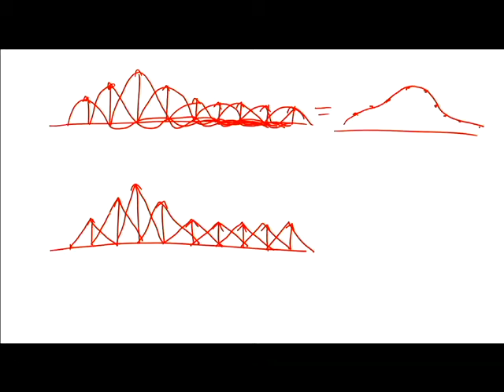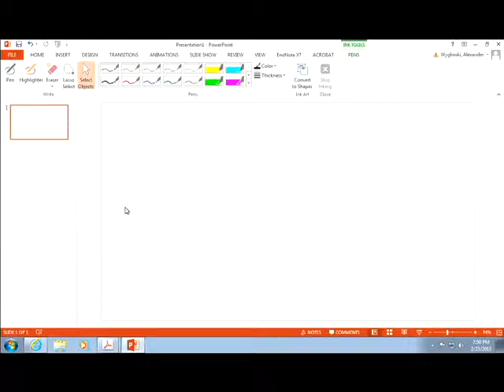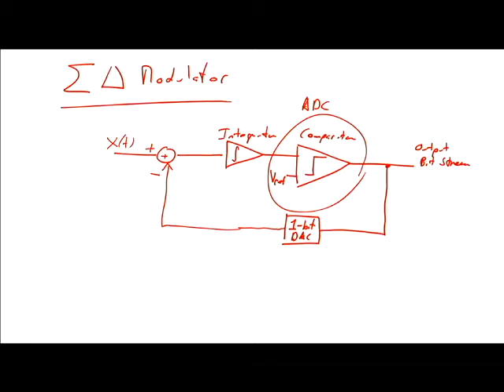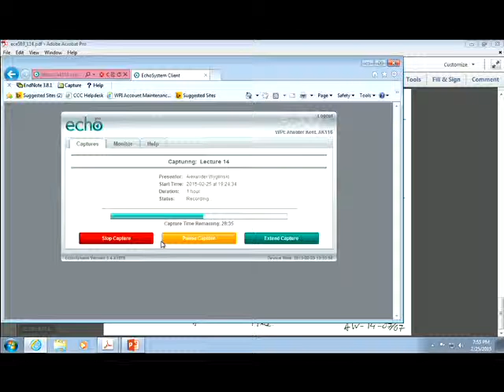ECE503 Lecture 14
Topic: Oversampling ADCs and DACs